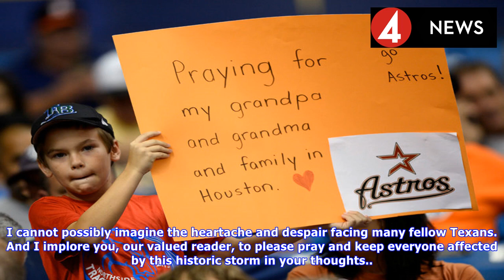Astros are returning home this weekend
As southeast Texas begins the long recovery process following Hurricane Harvey, I will attempt to discuss the latest news involving the Astros. Please bear with me as my mind is clearly in other places. To start, the Astros recently announced their decision to keep their scheduled series against the New York Mets in Houston this weekend. In place of the Friday game though, Houston will play New York in a doubleheader Saturday before closing out the series Sunday. This will also be the first doub...